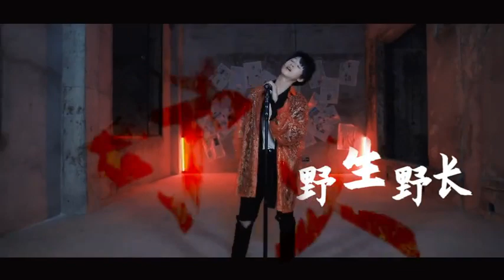【TF家族第3代练习生】TF Family 3rd Generation 《Zhu Zhixin》 - 《西门少年》(Simon Boy) SONG COVER